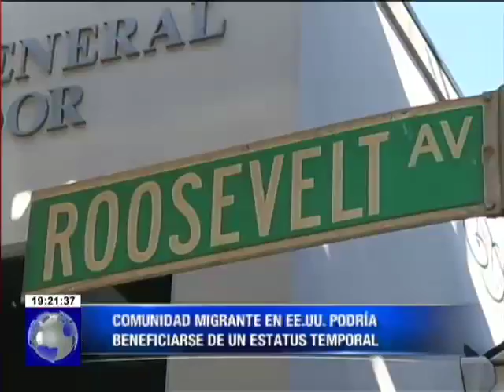Comunidad migrante en EE.UU. podría beneficiarse de un estatus temporal